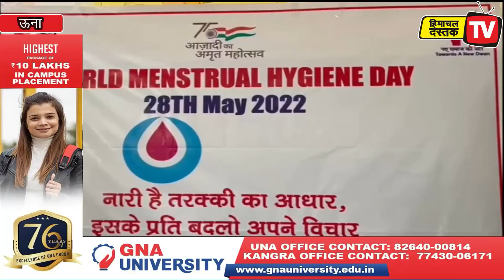आंगनबाड़ी कार्यकर्ताओं ने स्कूली छात्राओं को दिए स्वच्छता के टिप्स